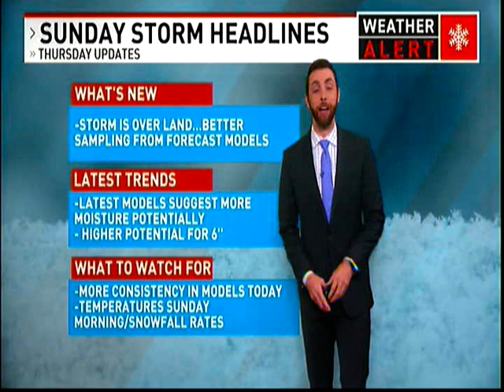SNOW COMING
Jason Doris' microphone isn't.  NBC 10 News WJAR